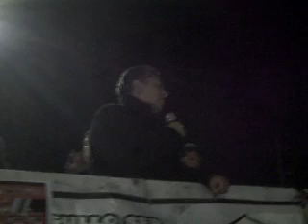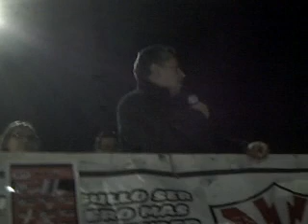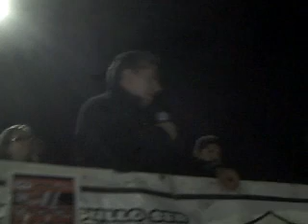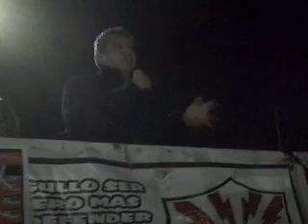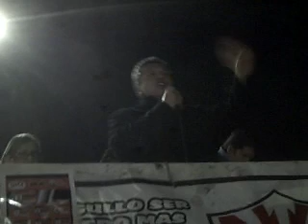SME Humberto Montes de Oca informe san lazaro 13dic10 1d2.wmv